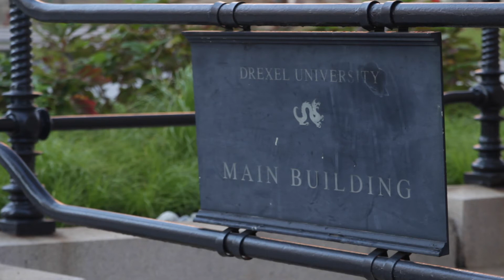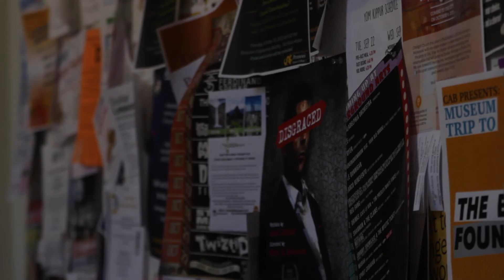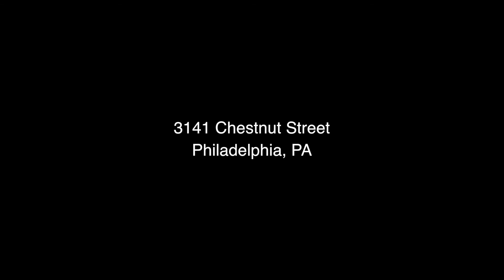Drexel University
A "portrait of a space" on Drexel University's Main Building at 3141 Chestnut Street in Philadelphia. Created for a cinematography class in the film department, this video was part of an assignment to capture the essence of a space- a building, park, room, home, etc. I chose to complete my project with inspiration from The Social Network on our wonderfully moody main building which was built in 1891.

Filmed and edited by Laurel Gabel
Audio: Hand Covers Bruise - From the Soundtrack to "The Social Network" (Trent Reznor and Atticus Ross)